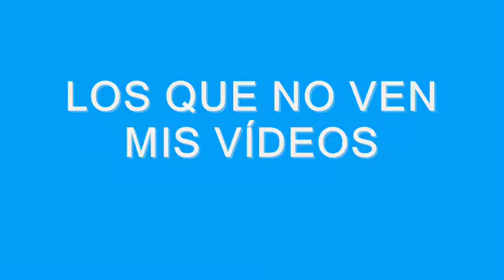Vídeo Para Los Que No Ven Mis Vídeos